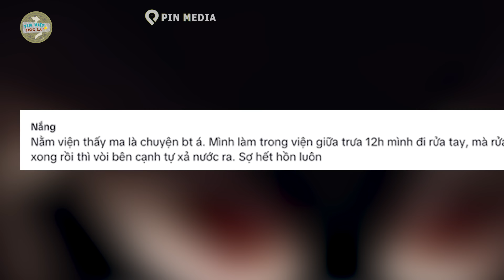Sốt cao nhập viện, thanh niên LẠNH TOÁT khi THẤY MA ngồi vắt vẻo cuối giường | Tin Việt Độc Lạ